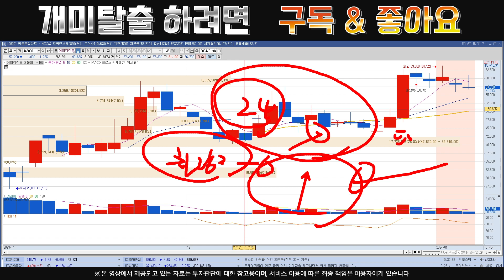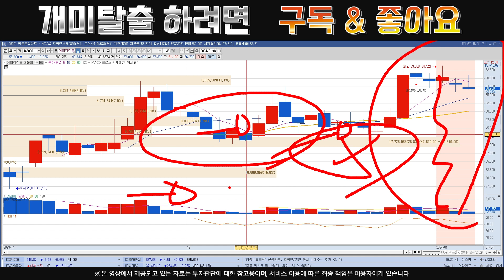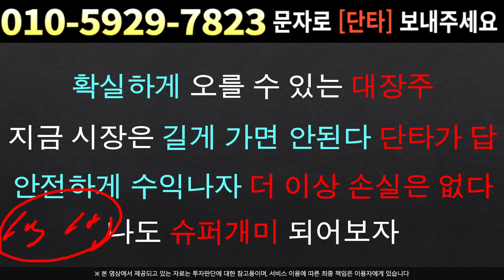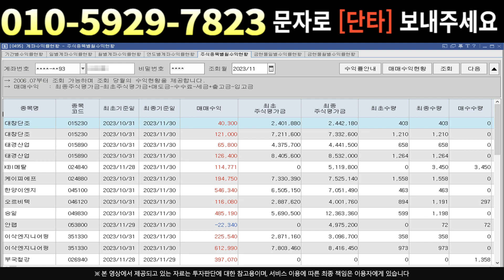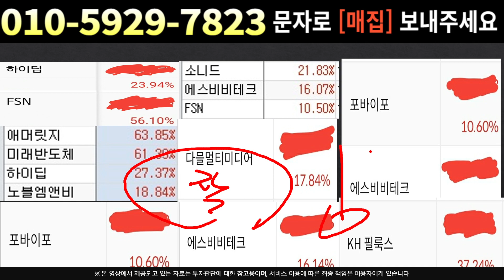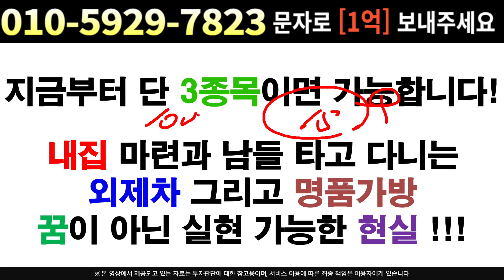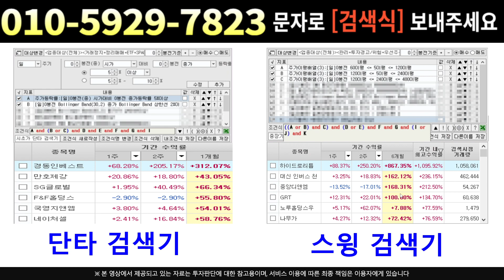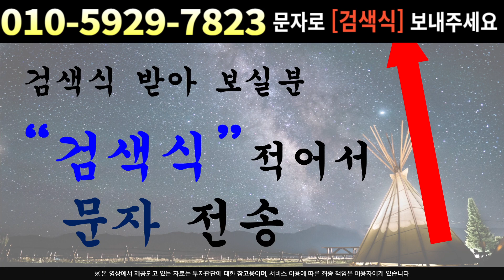[주식]에이직랜드 - 지금 중요한건 추가매수 구간 걱정마세요 갈놈은 가요